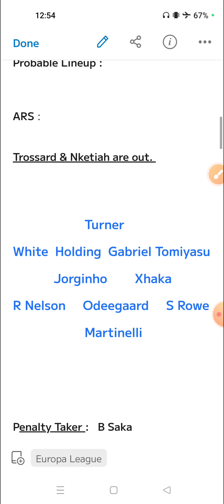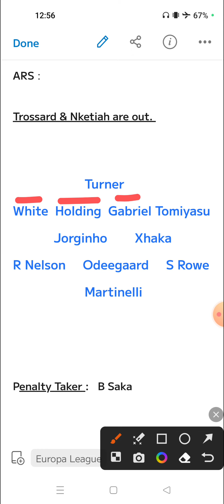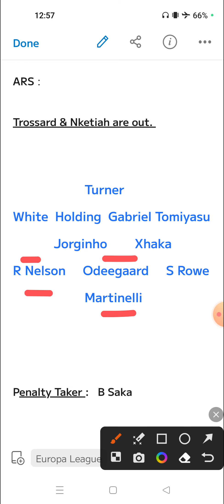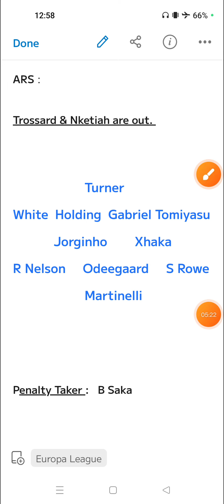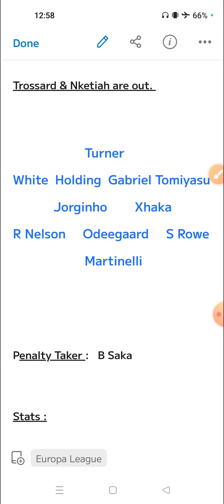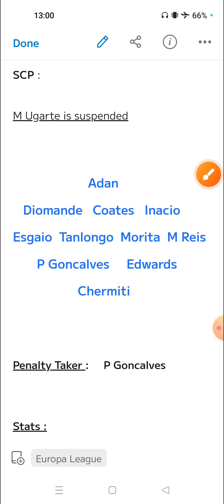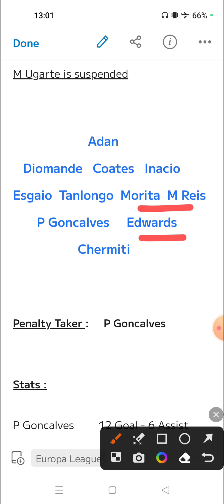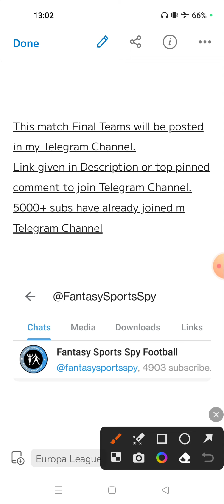SCP vs ARS | SCP vs ARS Fantasy Predictions | Sporting CP vs Arsenal Fantasy 11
2. Fantasy Apps takes great care to comply with all central and state legislations in India to ensure that users are fully protected. Every contest is carefully designed to comply with applicable regulations in India.

3. This video analysis is based on my research and knowledge. I am not forcing anyone to follow my prediction.